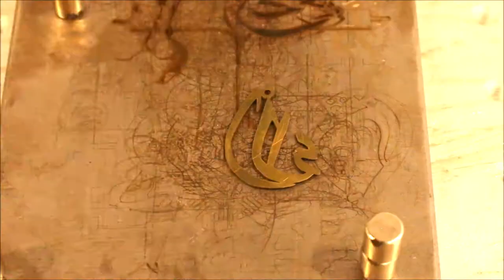Fiber Laser Arabic motif cutting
Arabic motif cutting with fiber laser machine